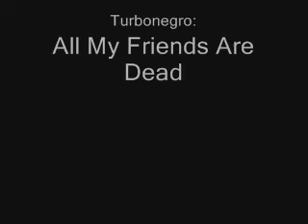Hotel Ninja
Three men on a mission...of such worldly importance that even knowing how important it was could cave in your skull from your brain imploding...we're pretty screwed.